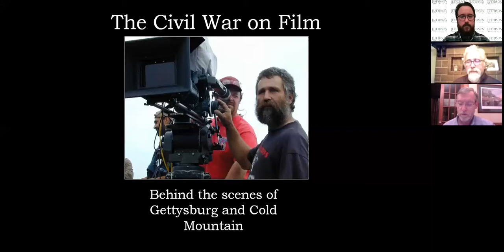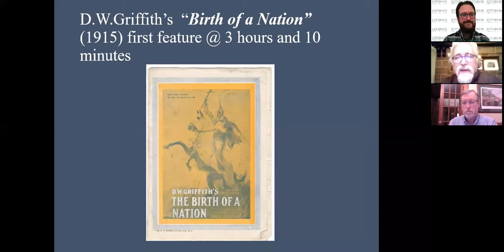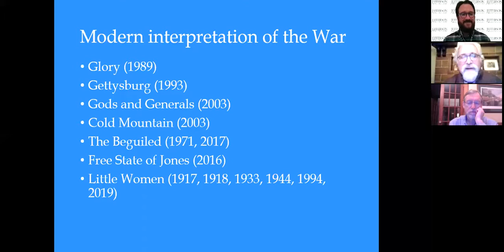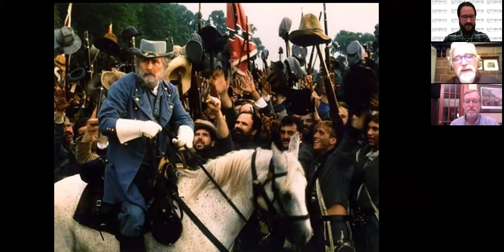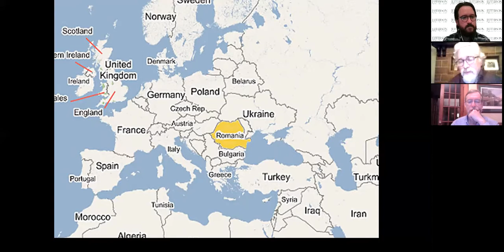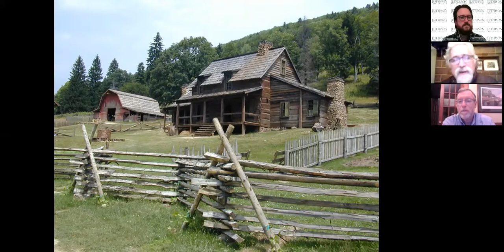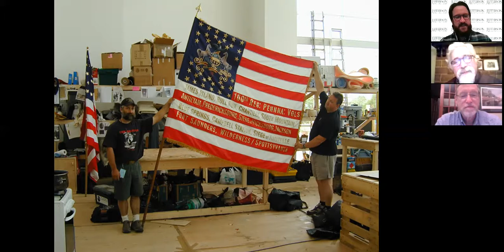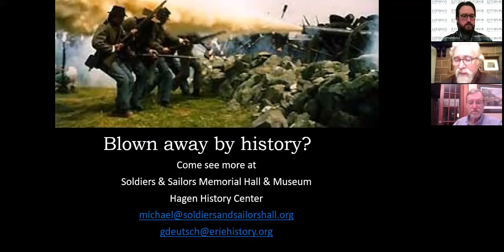Civil War On Film, Behind The Scenes Of Gettysburg And Cold Mountain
With the Civil War in the rearview mirror American stage was set to bring romanticized versions of the conflict to theaters, the best-known production being "Shenandoah" in 1889. Civil War-themed moving pictures became extremely popular with over 200 newsreels produced between 1907 and 1916. These early plays and films shaped most American's view of the conflict and how it would be portrayed. Michael Kraus, Curator of Soldiers & Sailors Memorial Hall & Museum in Pittsburgh, has had an insider's view in the production as a historical consultant to 2 Hollywood productions, "Gettysburg" and "Cold Mountain", as well as being lead writer for the series "Civil War Minutes". Kraus will discuss how the Civil War was presented in early film and then discuss his behind the scenes experience as a consultant. Ever wonder how some of the Gettysburg scenes were captured? This program is being co-hosted with the Erie County Historical Society.